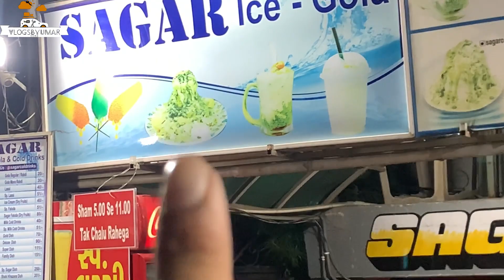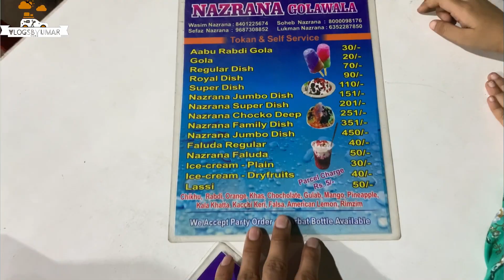Ahmedabad Famous icecream gola | Barf Ka Pahad 😋 🧊 | VlogsByUmar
Hello everyone here’s my new video

Instagram ~ VLOGSBYUMAR

Icecream mountain
Barf ka pahad
Barf ka pahad kaha milta hai
Ice gola Ahmedabad
Famous Ahmedabad food
Famous ice gola in Ahmedabad
Ahmedabad food
Best food in Ahmedabad
Icecream gola kaha milta hai
Icecream mountain kaha milega
Nazrana Ahmedabad
Nazrana icecream Ahmedabad